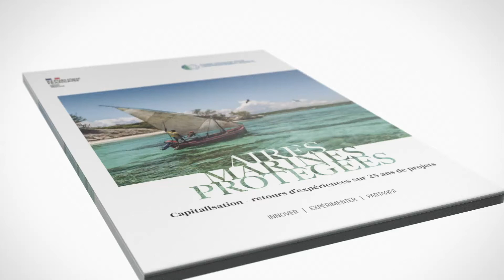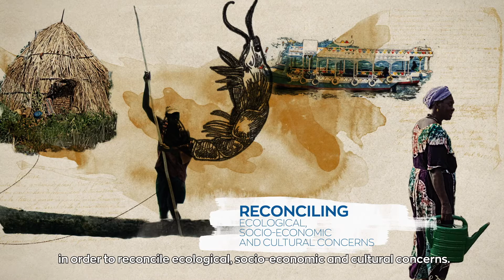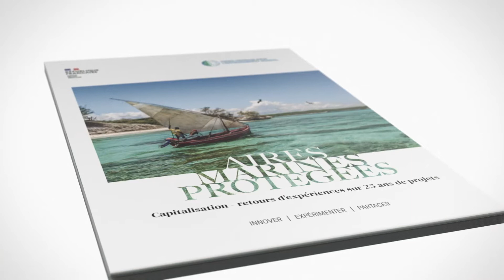What is a marine protected area (MPA)?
Since its creation in 1994, the FFEM has focused its action on innovative environmental projects and aims to replicate them on a larger scale.

To do this, it is essential to capitalise on the experiences of these projects and to draw lessons from them in order to improve future projects.
It is with this objective in mind that the FFEM is launching its new capitalisation series, of which capitalisation on marine protected areas (MPAs) is the first issue. This video will introduce you to what an MPA is and how the FFEM supports them and disseminates the experience gained over the past 25 years on more than 40 projects.